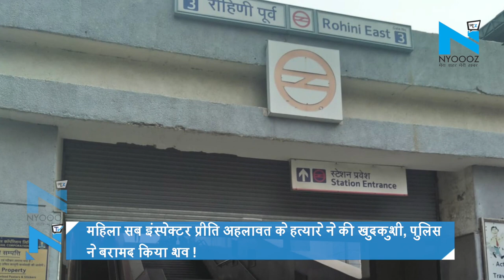महिला Sub Inspector Preeti Ahlawat के हत्यारे ने की खुदकुशी, पुलिस ने बरामद किया शव!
दिल्ली के रोहिणी ईस्ट मेट्रो स्टेशन के बाहर महिला सब इंस्पेक्टर प्रीति अहलावत की हत्या के मामले में खुलासा हुआ है... जिस हमलावर ने उन्हें गोली मारी थी, उसकी पहचान दिल्ली पुलिस के PSI दीपांशु राठी के तौर पर हुई...